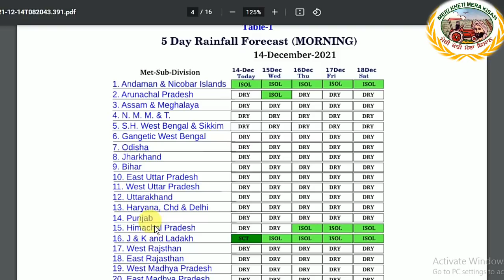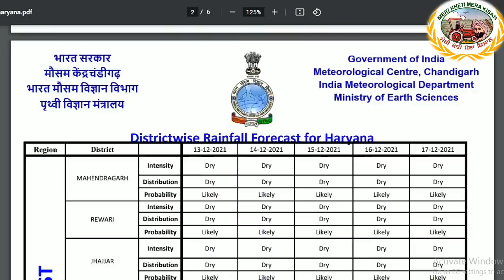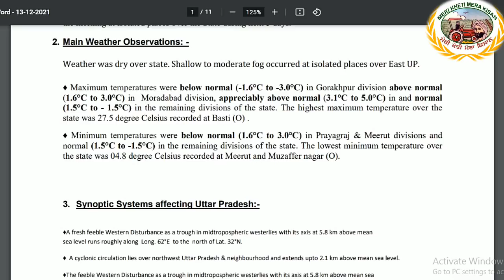Weather up to 17 December 2021 (ਲਗਾਤਾਰ ਆ ਰਹੇ ਪੱਛਮੀ ਚੱਕਰਵਾਤ ਅਤੇ ਮੌਸਮ) Shergill Markhai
♦ Light to moderate rainfall at isolated/scattered places very likely over Tamilnadu-Puducherry-Karaikal, Kerala- Mahe, Lakshadweep and Andaman & Nicobar Islands during next 5 days and south Andhra Pradesh during next 2 days.
♦ Light to moderate rainfall/snowfall at isolated places very likely over Kashmir-Ladakh-Gilgit-Baltistan-Muzaffarabad during next 5 days and over Himachal Pradesh on 16th & 17th December.
♦ Dry weather very likely over remaining parts of the country during next 5 days.
♦ Minimum Temperatures continues to prevail in the range of 6-10°C in most parts of Punjab, Haryana, Chandigarh & Delhi, north Rajasthan and West Uttar Pradesh and in some parts of East Uttar Pradesh and north Madhya Pradesh during next 3 days..
♦ No significant change in minimum temperatures over most parts of the country during next 3 days.
♦ Dense fog in morning hours in isolated pockets very likely over Assam & Meghalaya and Nagaland, Manipur, Mizoram & Tripura during next 24 hours.